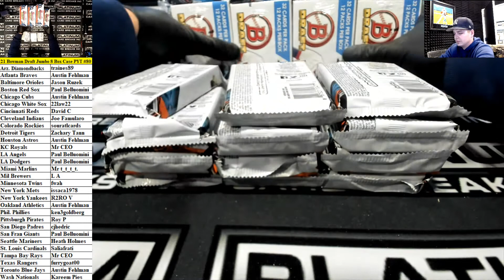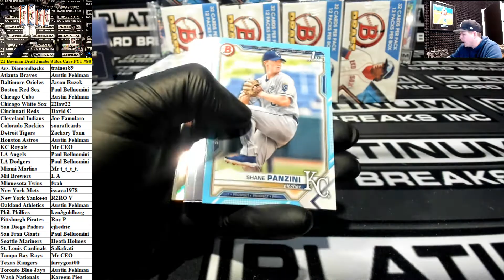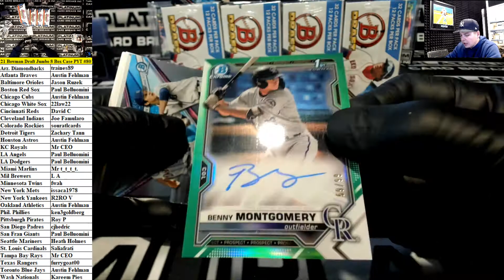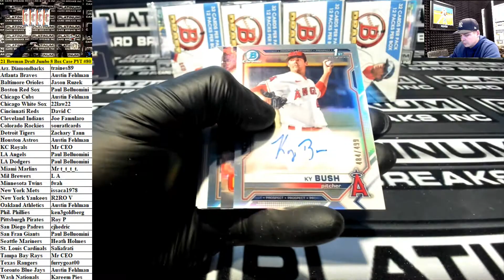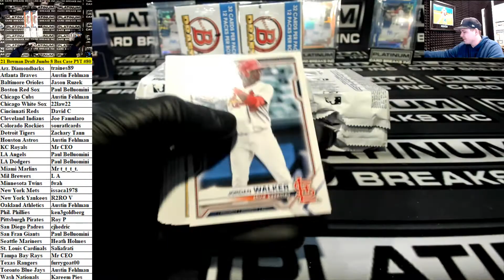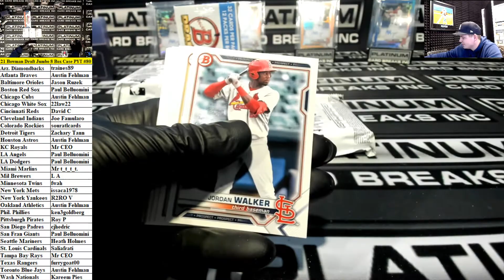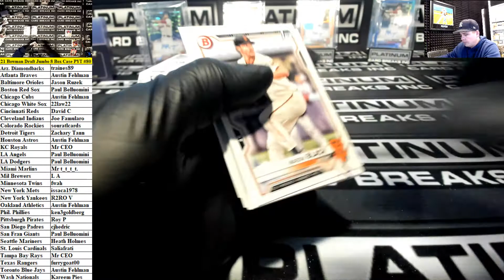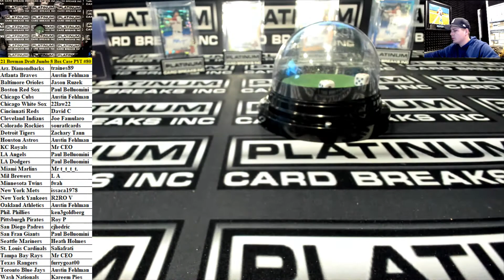21 Bowman Draft Jumbo 8 Box Case PYT #80